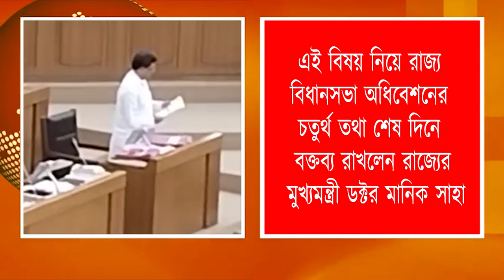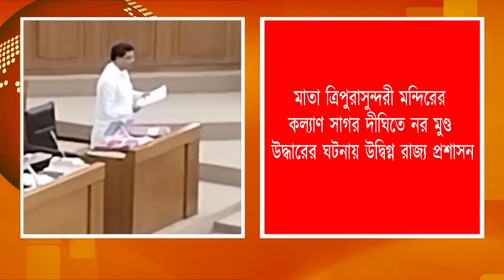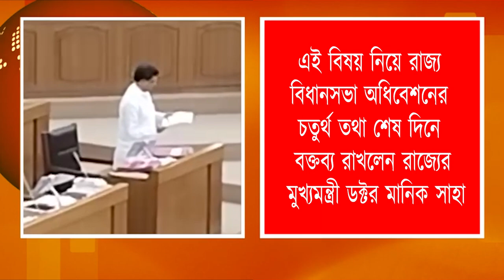নরমুণ্ড কাণ্ডে উদ্বিগ্ন রাজ্য প্রশাসন। বিধানসভায় বক্তব্য রাখলেন রাজ্যের মুখ্যমন্ত্রী